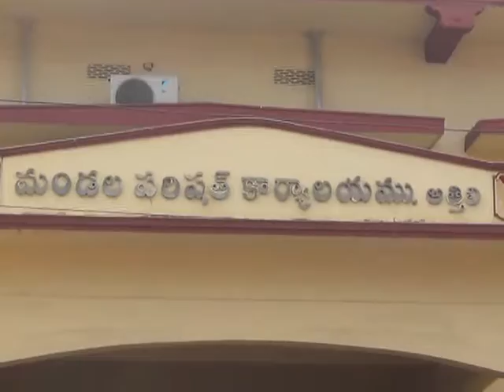4 02 2017 NEWS 1